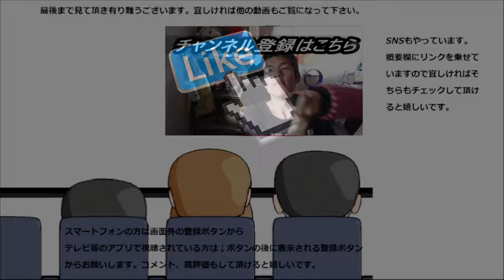ファミリーマート パン・オ・モンブランを食べてみた。手掴みモンブランはどんな味わい？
ファミリーマート　パン・オ・モンブランを食べてみました。手で掴んで食べるモンブラン、其のお味は～そして栗感は～
贈り物は此方まで↓
〒153-0042